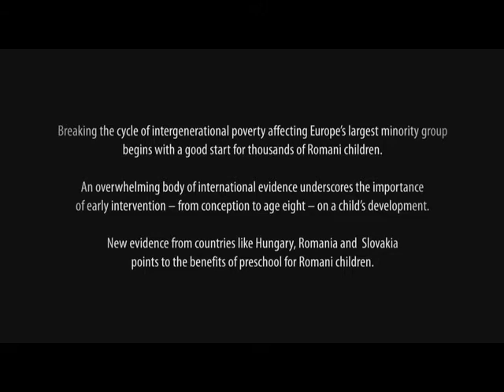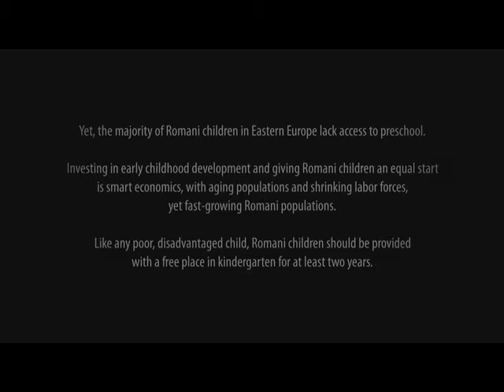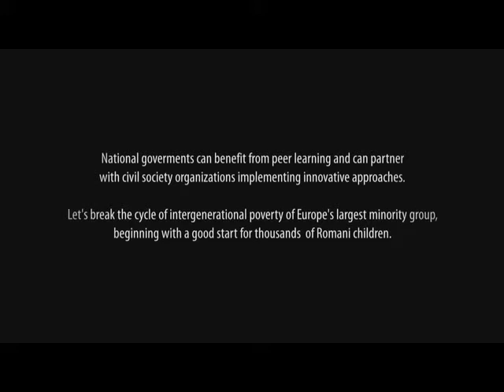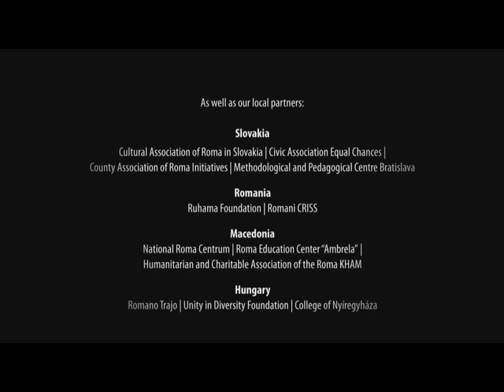A Good Start Trailer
The Roma Education Fund, The World Bank, Open Society Foundations, and UNICEF join the European Commission in its call on governments to ensure that all Romani and other poor and excluded children have access to quality early childhood education and care (ECEC) services. The Commission's assessment of national Roma integration strategies has been issued just a couple of days ago. All Member States have acknowledged education as a priority area next to employment in their national Roma integration strategies. Moreover, 14 Member States have proposed measures to widen access to early childhood education and care. This is encouraging, but to close the gap, planned measures should be fully implemented and become much more widespread.